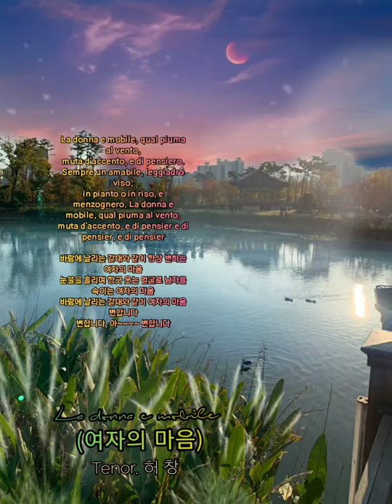🎧 Giuseppe Verdi - La donna e mobile (베르디 - 여자의 마음) - tenor 허창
◾ 베르디의 오페라 리골레토중에서
제 3막에 등장하는 아리아
La donna e mobile (여자의 마음)
•┈┈┈•┈┈┈• Tenor. 허창

La donna e mobile, qual piuma al vento,
muta d'accento, e di pensiero. Sempre un amabile, leggiadro viso,
in pianto o in riso, e menzognero. La donna e mobile, qual piuma al vento,
muta d'accento, e di pensier e di pensier, e di pensier

바람에 날리는 갈대와 같이 항상 변하는 여자의 마음
눈물을 흘리며 항긋 웃는 얼굴로 남자를 속이는 여자의 마음
바람에 날리는 갈대와 같이 여자의 마음 변합니다
변합니다, 아 변합니다

E sempre misero, chi a lei s'affida, chi le -confida, mal cauto il core!
Pur mai non sentesi felice appieno chi su quel seno non liba amore!
La donna e mobil, qual piuma al vento, muta d'accento e di pensier,
e di pensier, e e di pensier!

그 마음 어디에 둘곳을 모르며 항상 들뜬 어리석은 여자여
달콤한 사랑의 재미도 모르며 밤이나 낮이나 꿈속을 헤맨다
바람에 날래는 갈대와 같이 여자의 마음 변합니다